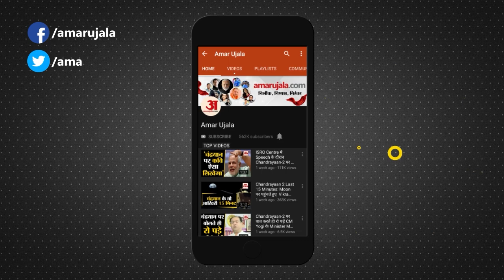Haridwar News: मदरसों की जांच पर बाबा रामदेव ने दिया बयान | Uttrakhand News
योग गुरु स्वामी रामदेव ने दुधारू पशुओं में फैल रही लंपी बीमारी के वायरस को मानव निर्मित होने की आशंका जताई है। उन्होंने कहा है कि लंपी वायरस पाकिस्तान से भारत पहुंचा है। लिहाजा वायरस की जांच होनी चाहिए। स्वामी रामदेव ने उत्तराखंड में मदरसों की जांच कराए जाने के मुख्यमंत्री पुष्कर सिंह धामी के फैसले को एकदम सही ठहराया है। उन्होंने कहा कि मदरसे सहीं हैं तो उनको डरना नहीं चाहिए